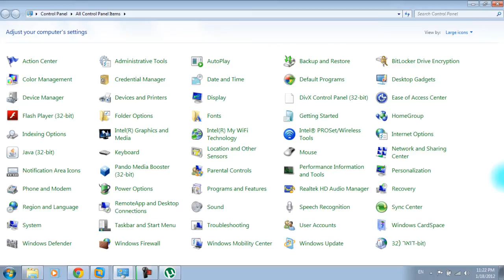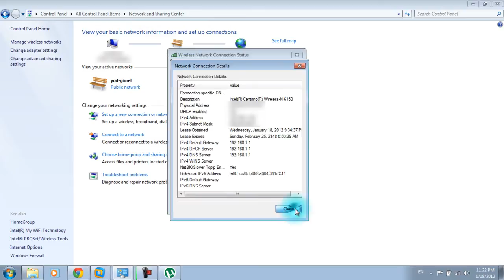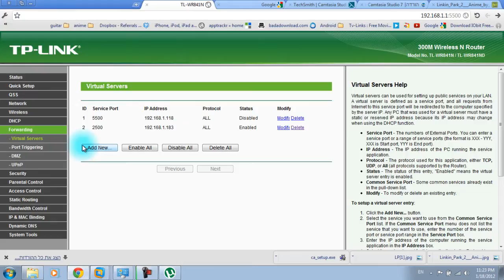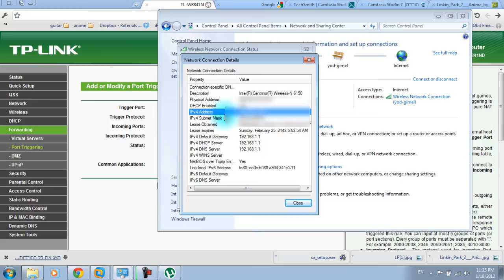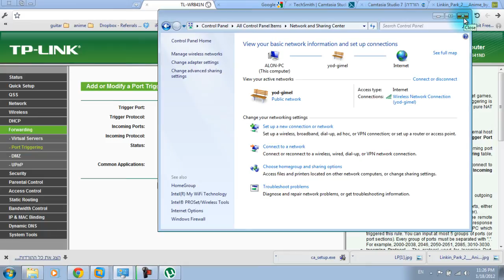מדריך לפתיחת פורטים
מדריך לפתוח פורטים

אני יצרתי את הווידאו הזאת ואני הבעלים של כל הזכויות לכל תוכן של וידאו